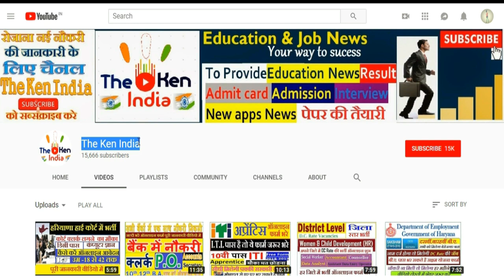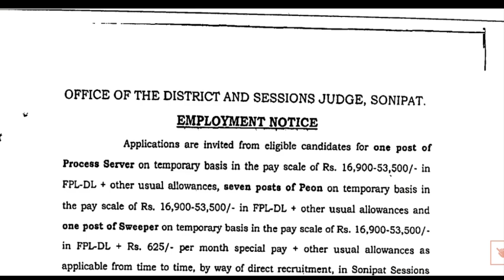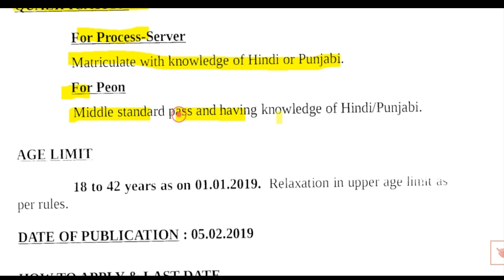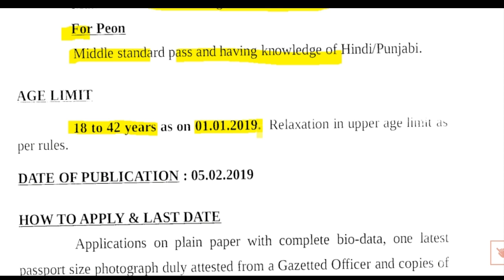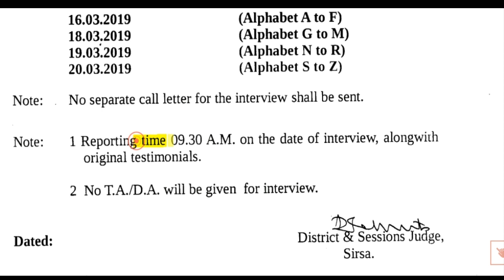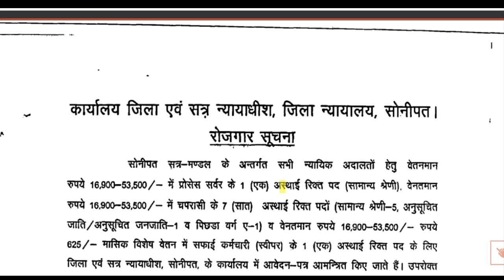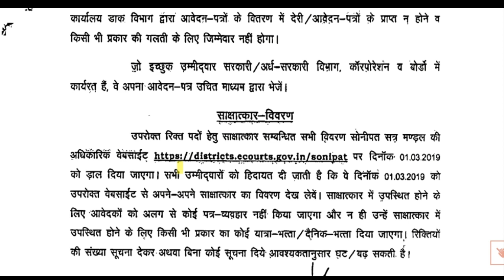Haryana Group D Job Process Server,Peon & Sweeper Posts In Fatehabad, Sirsa,Sonipat Court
Haryana Group D New Vacancies Process Server,Peon & Sweeper Posts Interview In Fatehabad, Sirsa,Sonipat Court Detail
Sirsa District Court Recruitment 2019 | Process Server & Peon Posts | Total Vacancies 14 | Last Date 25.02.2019 | Download Application Form @ districts.ecourts.gov.in
How to apply Sirsa District Court Latest Jobs 2019
Go to official website districts.ecourts.gov.in/sirsa
Eligibility Criteria for Sirsa District Court Process Server & Peon Posts
Sirsa District Court Haryana Vacancy Details 2019
Sirsa Court Vacancies Group D Online Applicaiton Form Download with recruitment notificaiton in hindi
Court Clerk Jobs in Sonipat Court Jobs 2019: 09 Peon, Process Server, Sweeper Vacancy for 8TH, 10TH, Not Pursuing Graduation published on 7th February 2019. On 07/02/2019, Court announced Job notification to hire candidates who completed 8TH, 10TH, Not Pursuing Graduation for the position of Peon, Process Server, Sweeper. . Vacancy 1 : Peon Qualification : 8TH Vacancies : 07 posts Salary
Jobs: Courts in Sonipat -
District & Sessions Judge, Sirsa Process Server & Peon – 14 Post